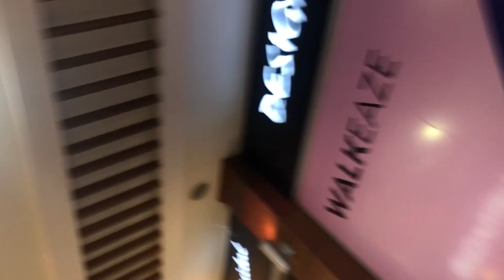ISLAMABAD MAI LAST DAY OR HUSSAIN BHAI KY SATH BHOT SARI JAGA GYE BY JAREER KHAN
Hello everyone thanks for your love and support ❤️❤️